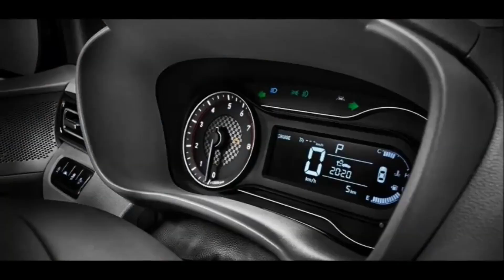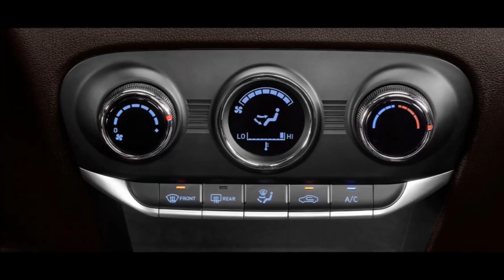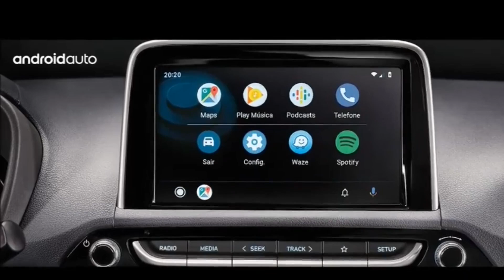HB20 HATCH DIAMOND 2022 CARROS PREÇO CORES